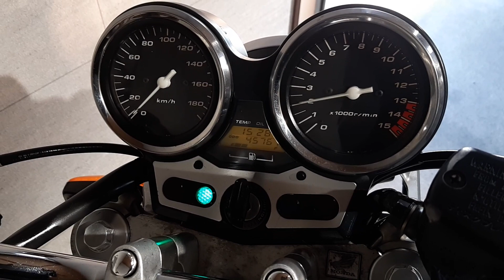ホンダ CB400SF VTEC NC39 ヨシムラ製チタンマフラー